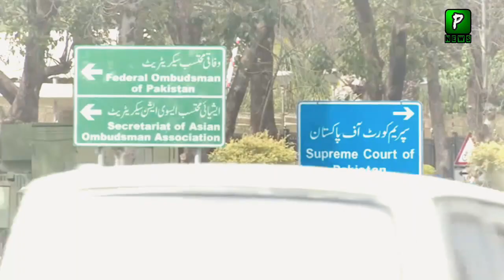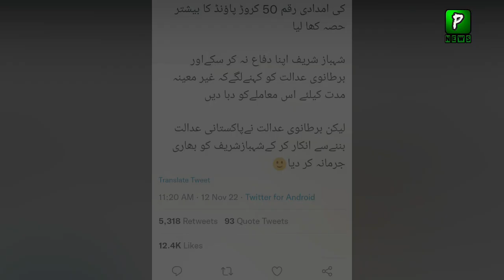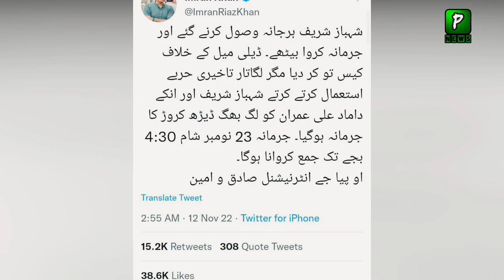Donald Trump Speaks in favor of Imran Khan | Pakistan america diplomacy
Join Us On
ABOUT CHANNEL